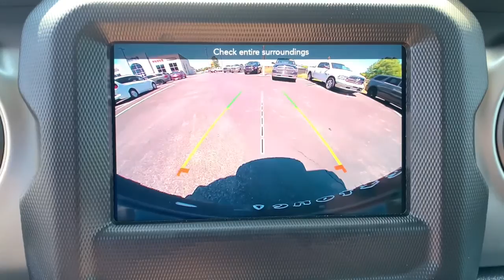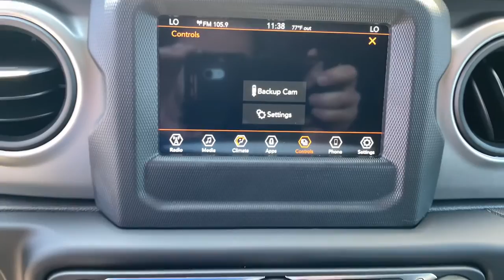2021 Jeep Wrangler Tuscaloosa, Birmingham, Hoover, Northport, Columbus, MS MW691719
Sting-Gray Clearcoat New 2021 Jeep Wrangler available in Tuscaloosa, Alabama at Carlock CDJR. Servicing the Birmingham, Hoover, Northport, Columbus, MS area.

Sting-Gray Clearcoat 2021 Jeep Wrangler Willys 4WD 8-Speed Automatic 3.6L V6 24V VVT